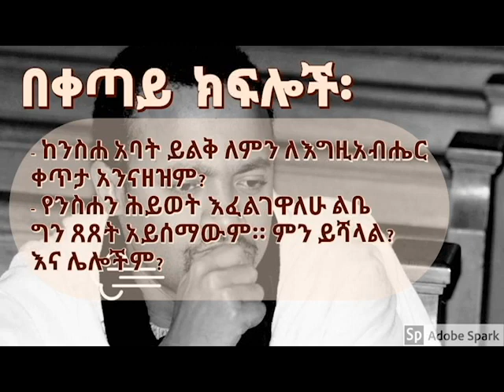ዲያቆን ሄኖክ ሃይሌ ስለ ንስሐ የተናገረው ክፍል 1